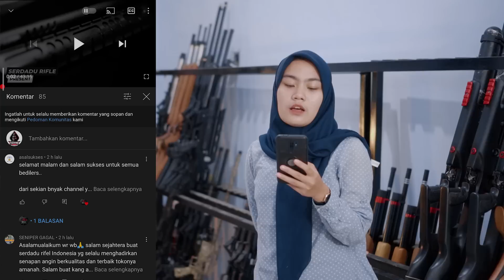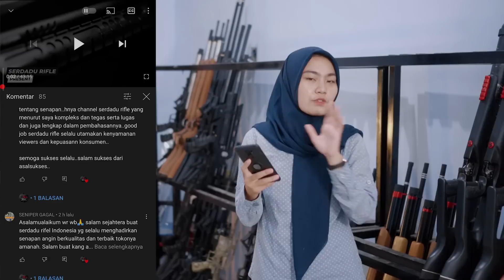[AKHIRNYA CUCI GUDANG!!!] GRATIS TELE, GRATIS GRAFIR SETIAP PEMBELIAN UNIT DI BULAN INI !!!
[OBRAL AWAL BULAN!!] GRATIS TELE, GRATIS GRAFIR SETIAP PEMBELIAN PCP, G3JLUK, BOC4P Di BULAN INI !!!
Kali Ini saya akan update stok dan memberikan promo terbaru khusus di Bulan November khusus untuk sobat bedilers oke Check This Out!